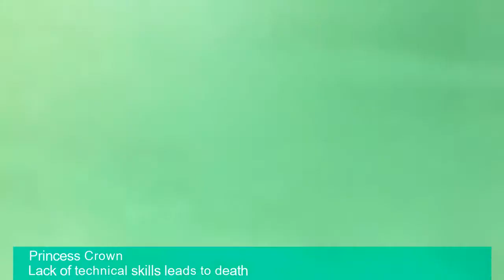Construction Accident: Lack of technical skills leads to death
We tried to portray construction bugs in the form of visual events in science.
Produced in Princess Crown Inc (Computer & Structure).
Invention & Innovation
Advanced Construction Technology
Presented by Professor Edward Hashamdar, Dr.Sonia Gilbert.